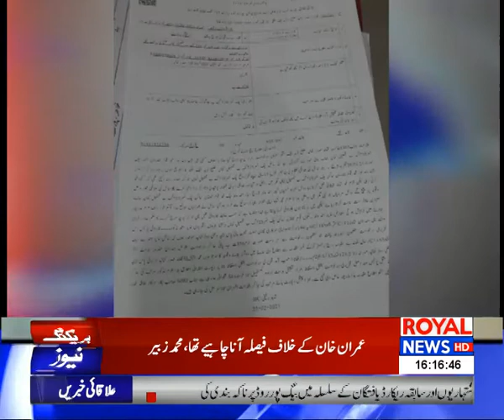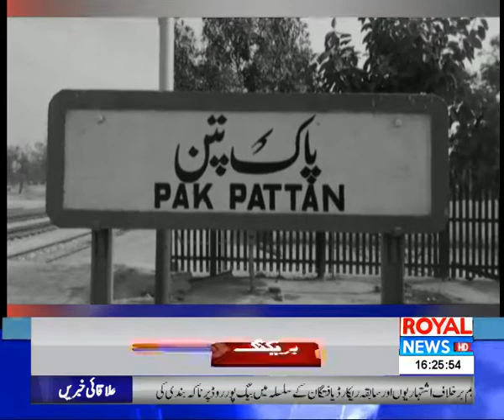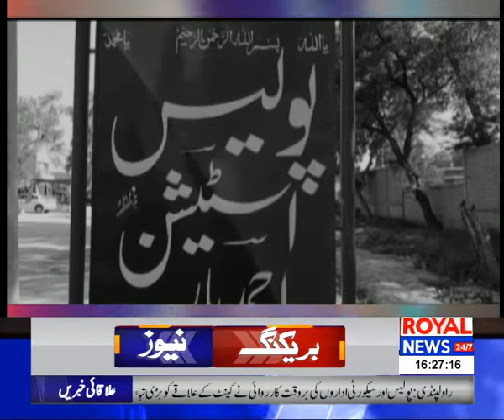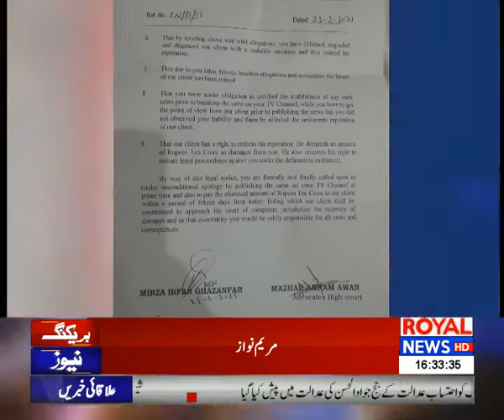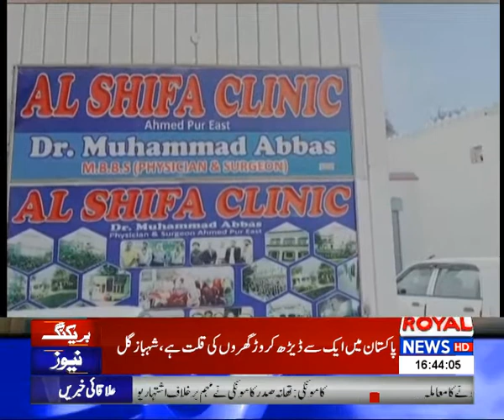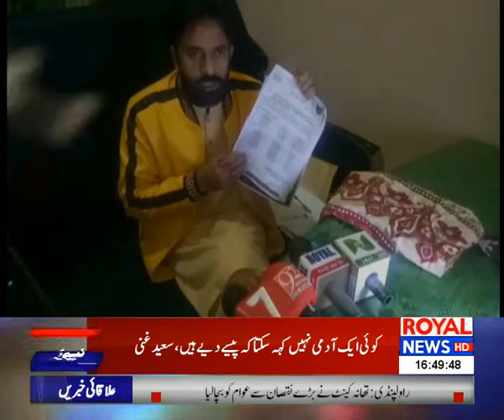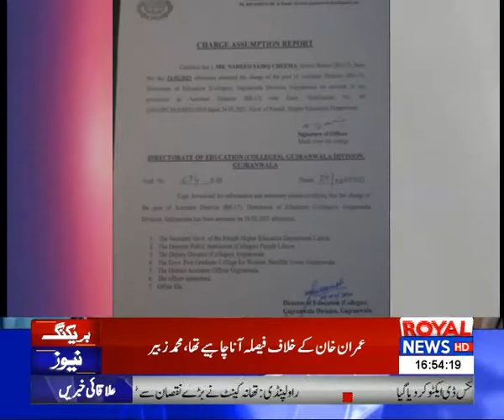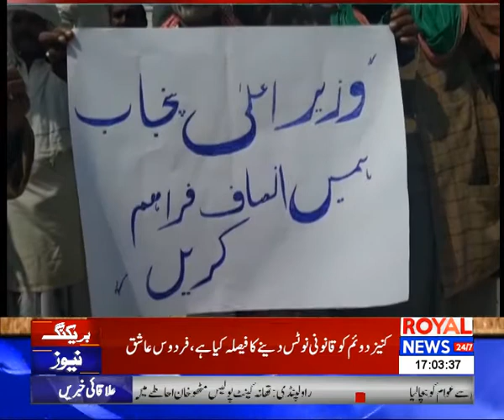District News Bulletin | 4 PM | 25 February 2021 | Royal News